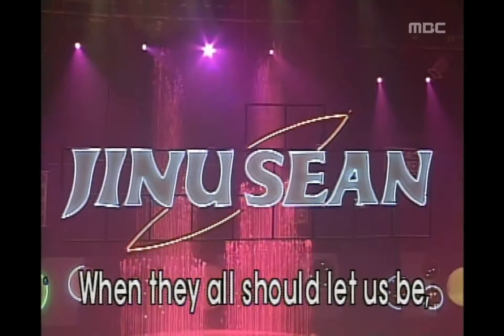Jinusean - How Deep Is Your Love, 지누션 - 하우 딥 이즈 유어 럽, Music Camp 19990529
Jinusean - How Deep Is Your Love, 지누션 - 하우 딥 이즈 유어 럽, Music Camp(음악캠프), 003회, EP003, 1999/05/29, MBC TV, South Korea